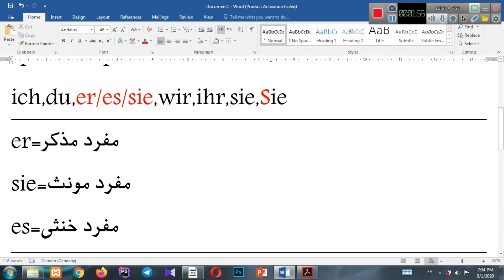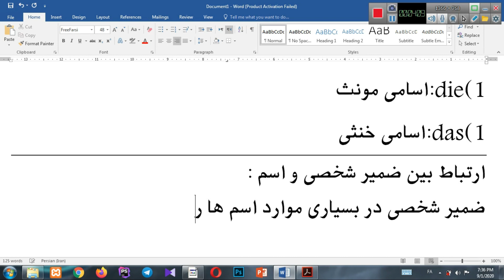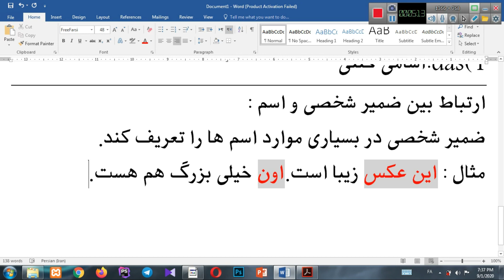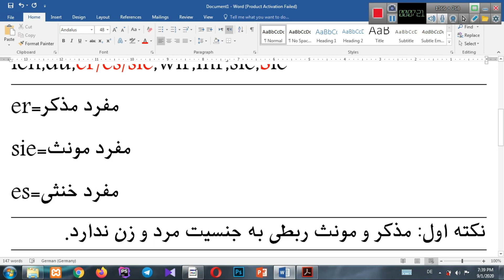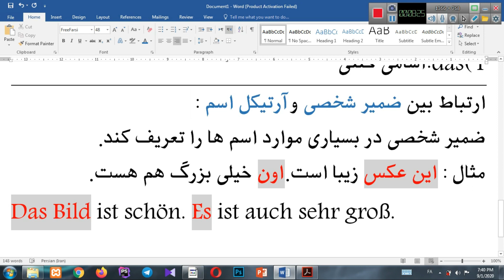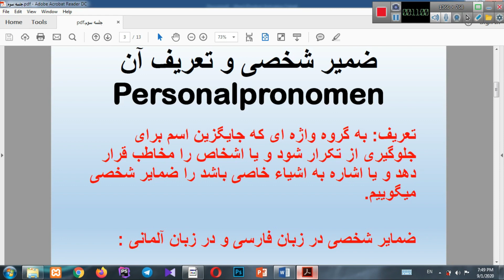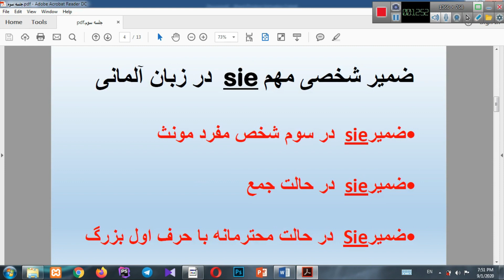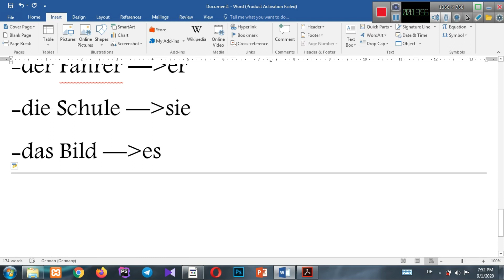درس چهارم | ارتباط بین ضمایر شخصی و اسم